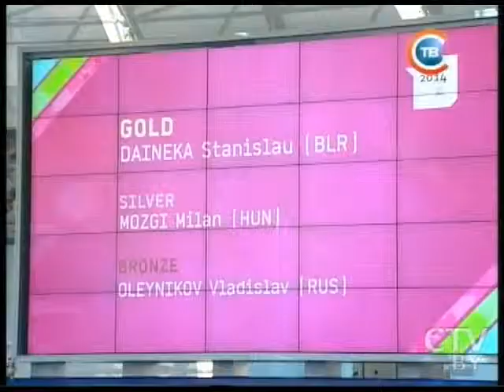CTV.BY: "СТВ-Спорт" за 22.55 05.09.2014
Чествование участников II летних юношеских Олимпийских игр прошло в НОК 5 сентября